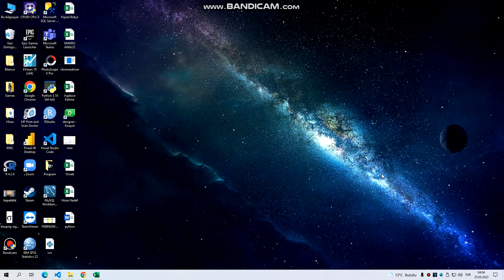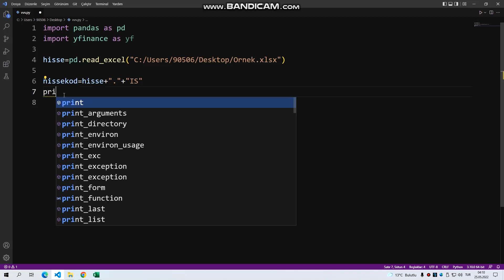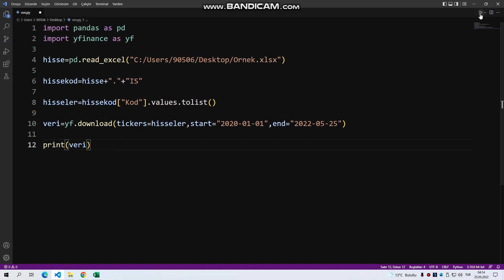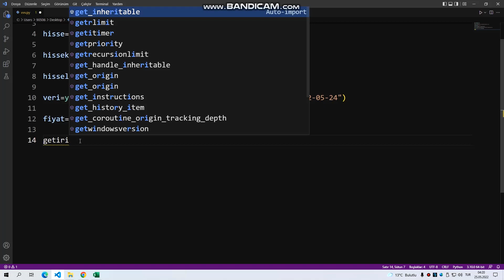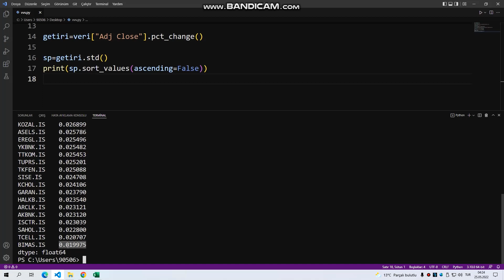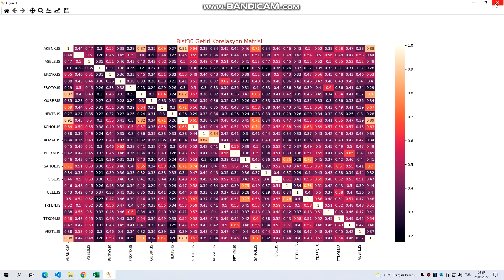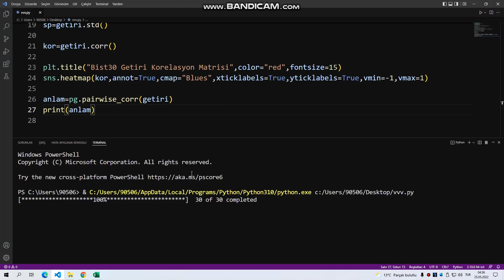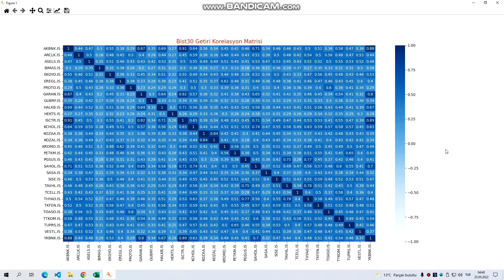Anlaşılır Ekonomi Python ile Veri Analizi-98 (Bist Korelasyon Matrisi)